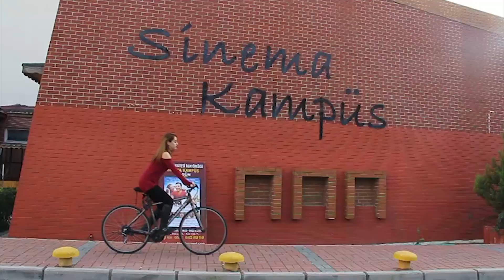Yağmur Kuşağı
Yönetmen: Baran Vardar I Görüntü Yönetmeni: Recep Şankaya, Eren Eroy I Yardımcı Yönetmen: Onur Çelik I Kurgu: Baran Vardar
Ege Üniversitesi için hazırlamış olduğumuz "Ege'de Kadın Olmak" temalı tanıtım filmi.